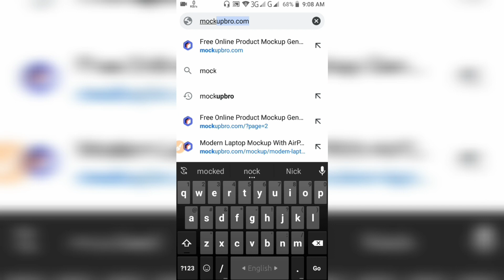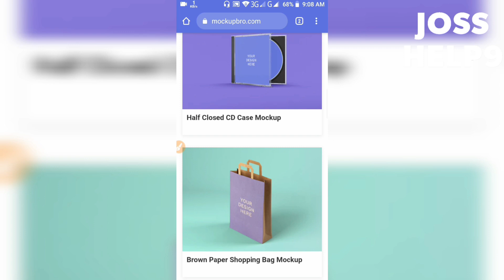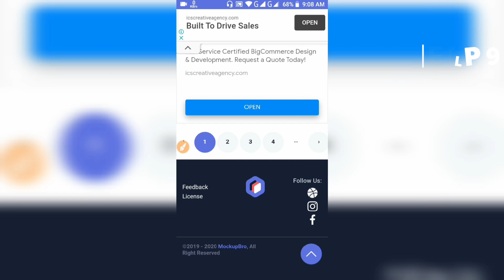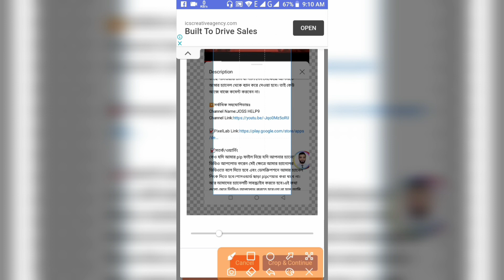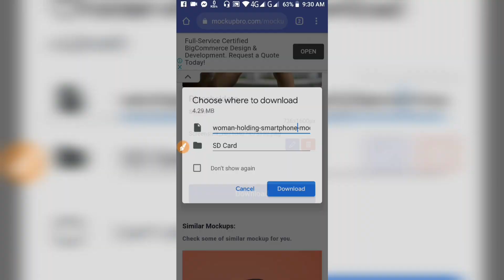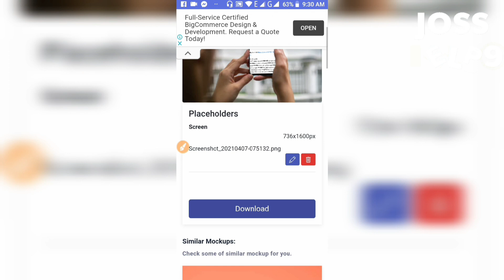মকআপ ডিজাইন - কোনো ঝামেলা ছাড়াই ফ্রি | MockupBro: Free Online Product Mockup Generator | JOSS HELP9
মকআপ ডিজাইন - কোনো ঝামেলা ছাড়াই ফ্রি | MockupBro: Free Online Product Mockup Generator | Mockups Without Any Graphic Software | JOSS HELP9
Create awesome mockups without any graphic software. Just choose mockup, upload your design and download your image.
Instagram Post Mockup
Poster Design Mockup

© A joss help9 Creation.